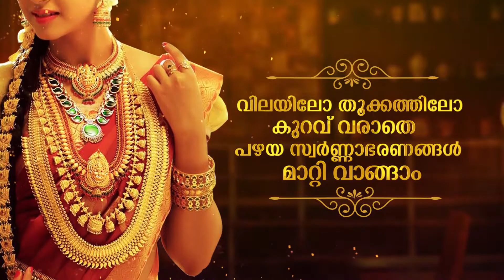അഞ്ചൽ ഗ്രാമപഞ്ചായത്തിന്റെയും ആരോഗ്യവകുപ്പിന്റെയും നേതൃത്വത്തിൽ ബോധവൽക്കരണ ക്ലാസ് സംഘടിപ്പിച്ചു.